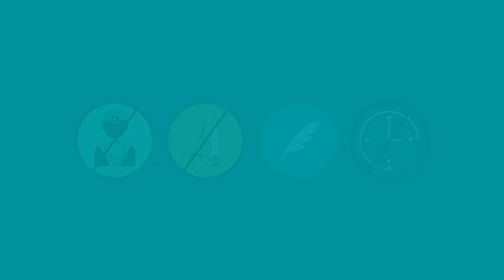Turner Medical - ThermiVa (Explainer video by MyeVideo)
In this short video you will find out the nonsurgical approach to Vaginal Rejuvenation with Mary, her vagina and Tom and Pee-wee... Its fun and cheeky and gets right to the point!